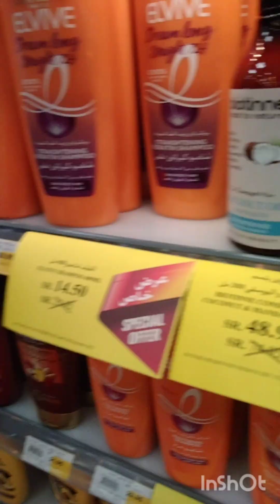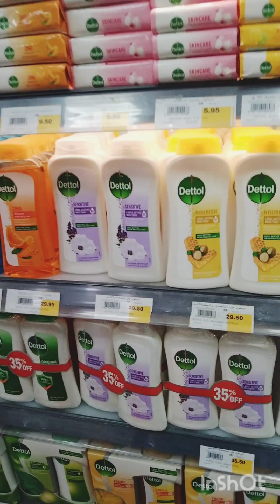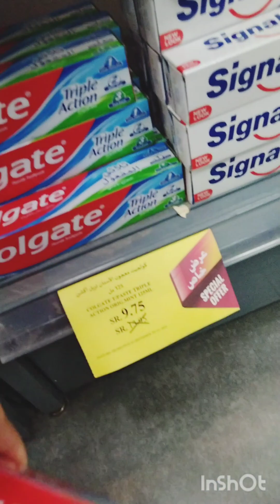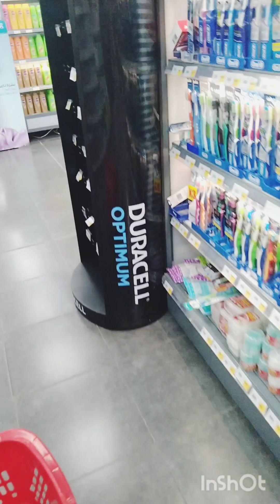naka sale sila dito sa farm supermarket 🛒❤️